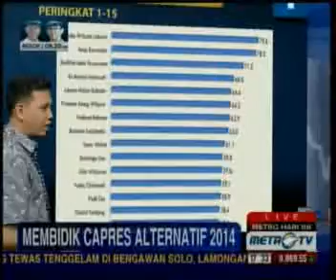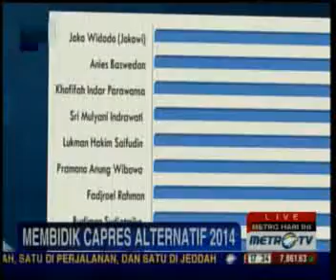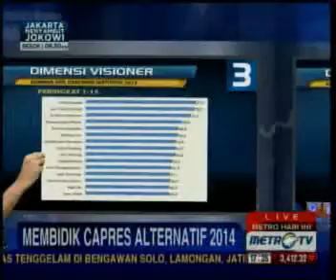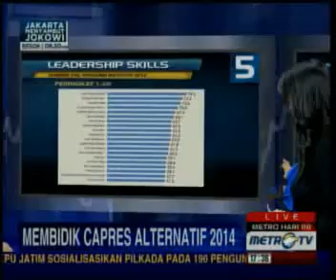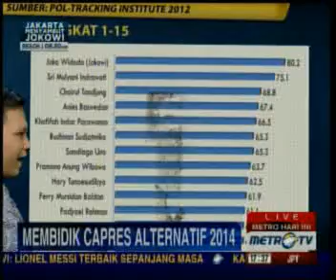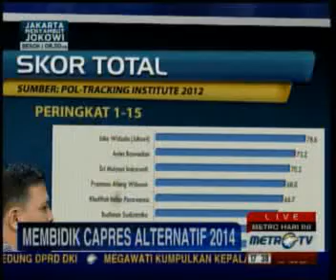Membidik Capres Alternatif 2014 1/2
Berdasarkan hasil survei Pol Tracking Institute, ada sejumlah nama-nama baru yang dinilai layak menjadi pempimpin republik ini. Capres muda masih menjadi perdebatan di kalangan internal partai politik. Mampukah capres-capres muda bersaing pada Pemilu 2014 atau memang parpol belum mau mengajukan capres muda karena dianggap belum mampu?

Sumber: Metro TV